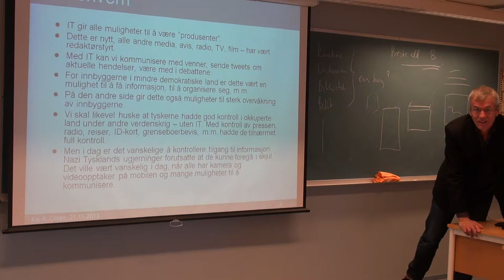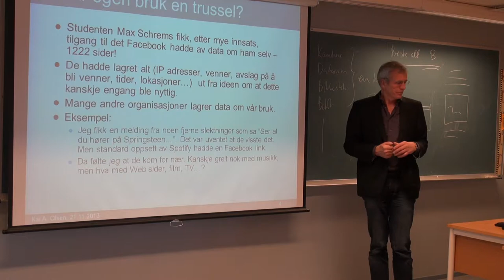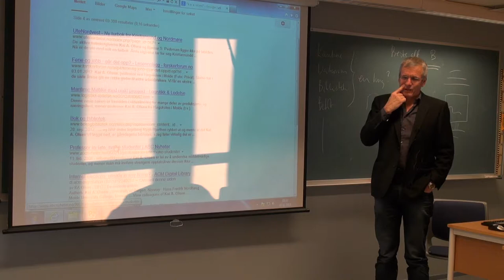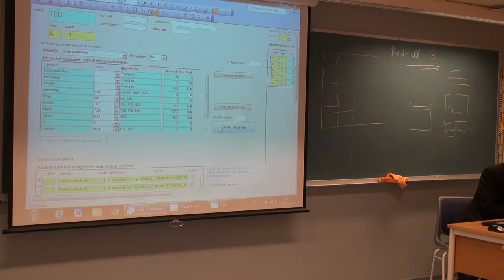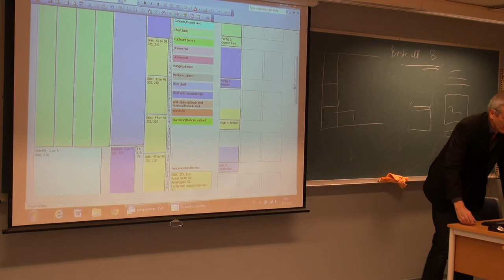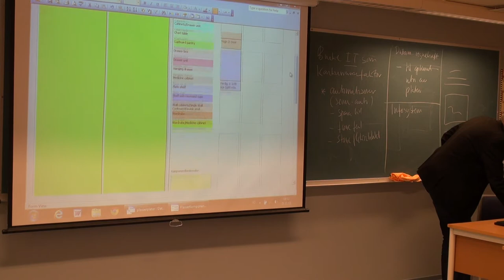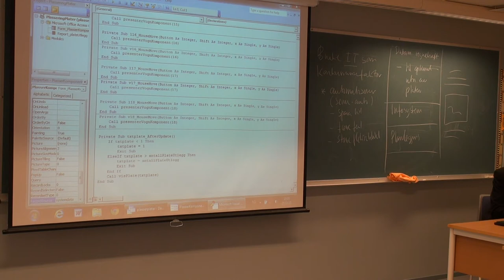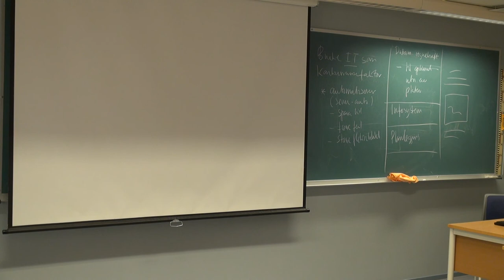138 Forelesning IBE110, (21. nov. 2013)